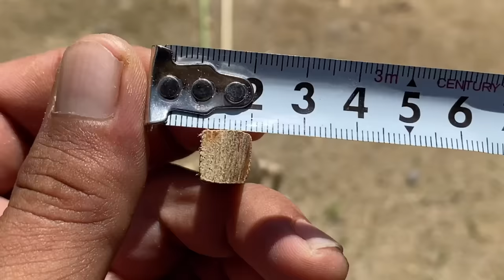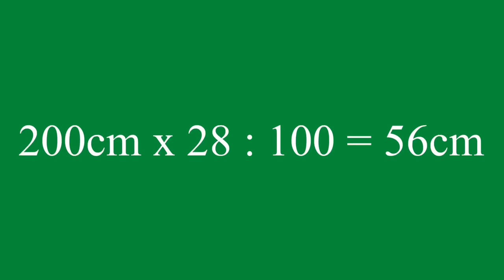Tự Làm Diều Và Sáo Thả Ở Ngoài Đồng Quê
xin chào các bạn . mỗi khi tiết trời mát mẻ và có gió mạnh . chúng tôi thường hay tự làm diều và sáo , rồi mang diều ra đồng để thả .ngoài đồng rộng mênh mông , với những cơn gió thổi vi vu . chúng tôi ngắm nhìn diều bay trong gió và lắng nghe tiếng sáo kêu ngân nga từng hồi rất thú vị .
© Copyright by N10vid  (Do Not Reup)